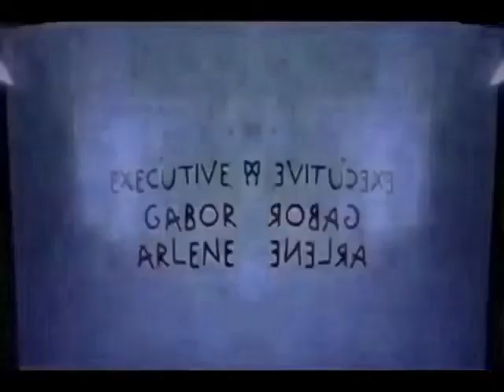Klasky Csupo Effects #1 in Lost Effect Megacubed